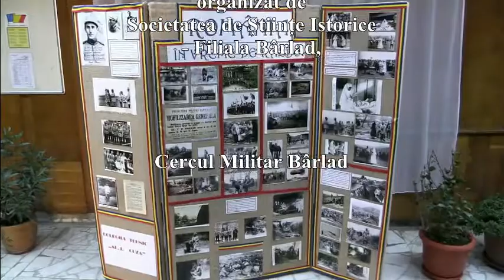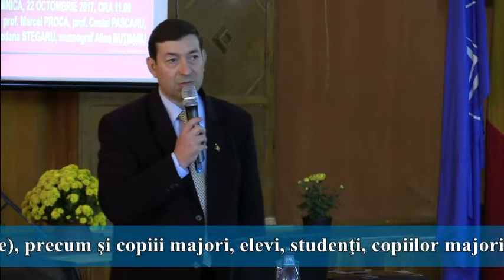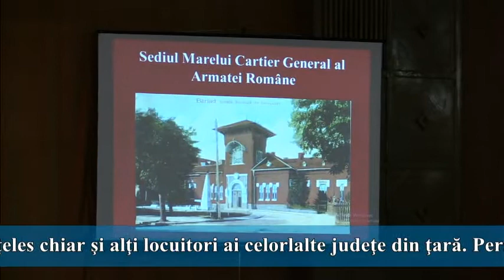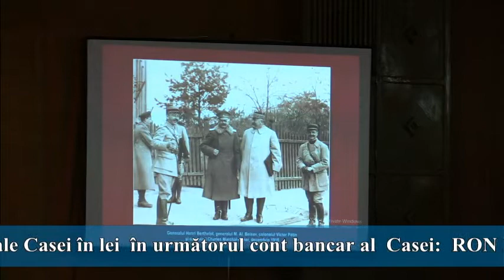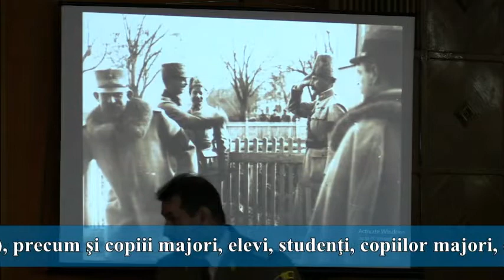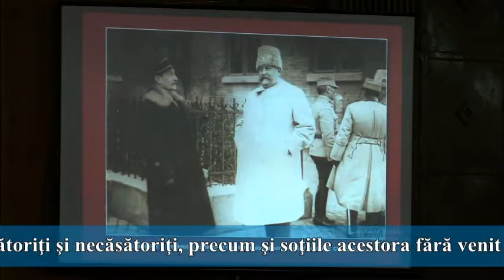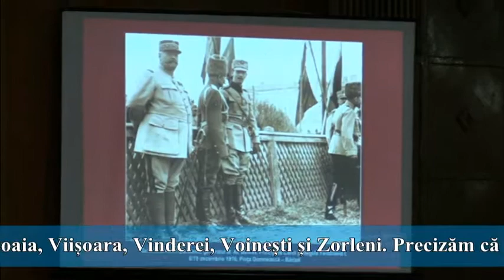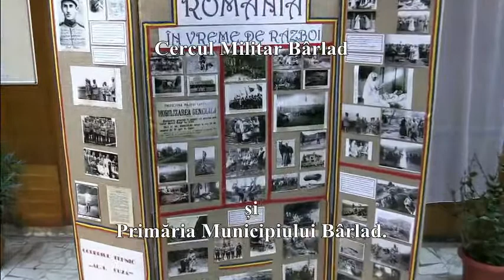2017.10.22 Simpozion: Bârladul Capitală Militară